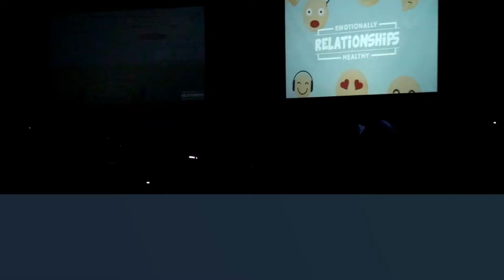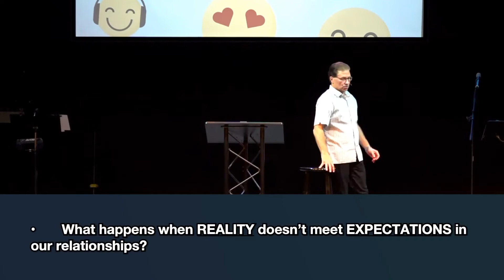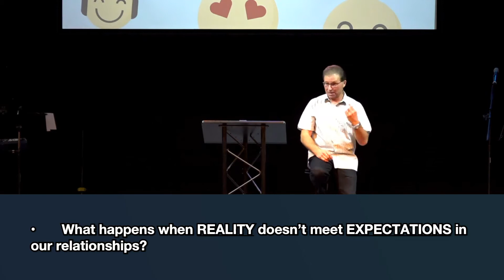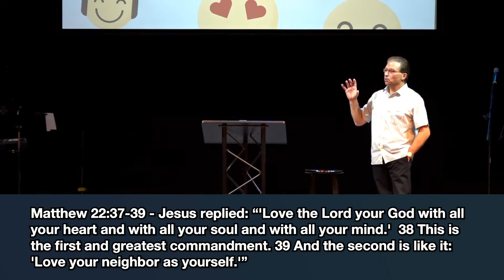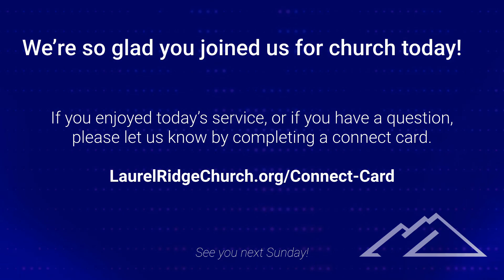Clarify Expectations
Are you ever disappointed because you had unrealistic or unclear expectations?

This Sunday we can learn the process of clarifying our expectations in order to have Emotionally Healthy Relationships.